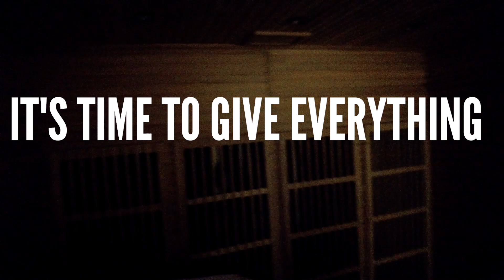HOTWORX of Hays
Video by Elijah McCullough
KAB Entry